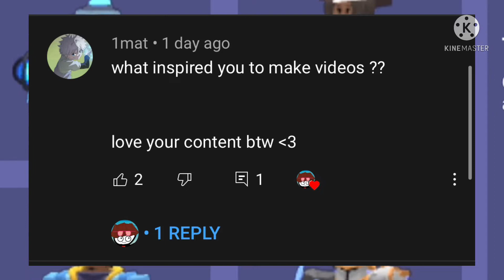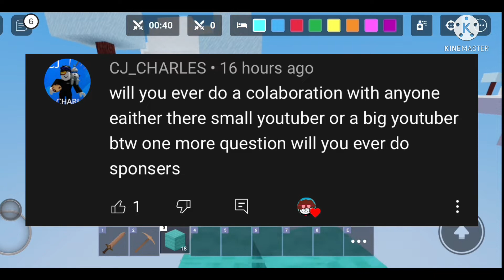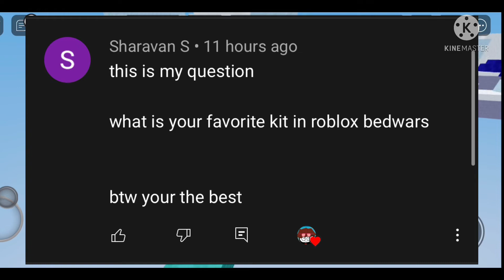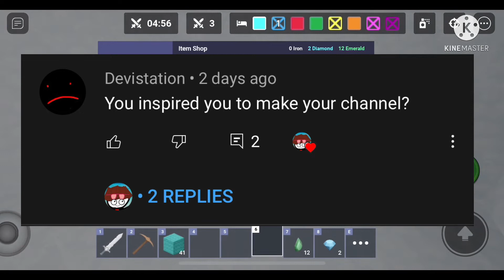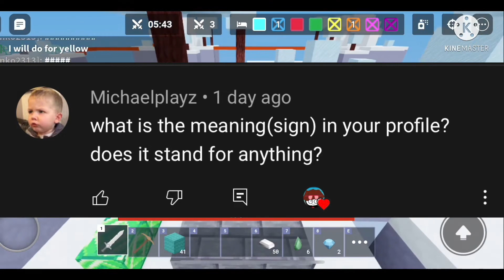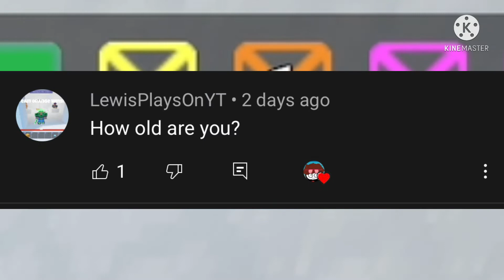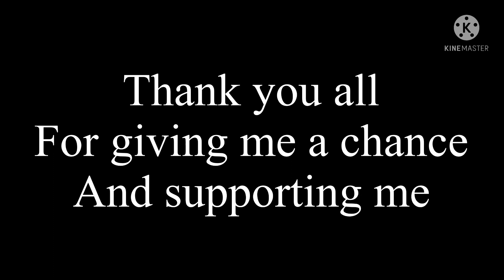Get to know me (400 subscriber special)